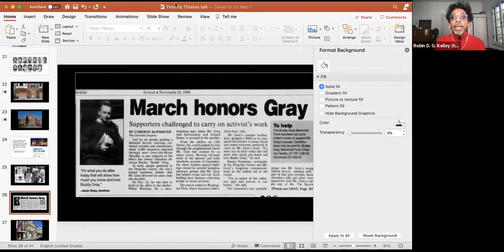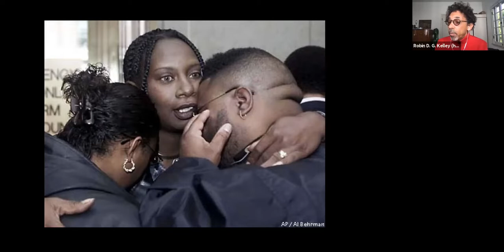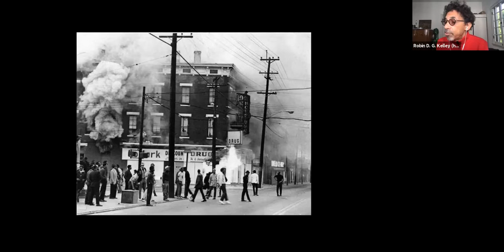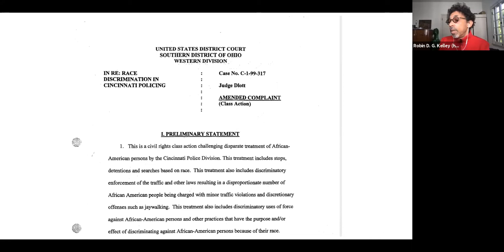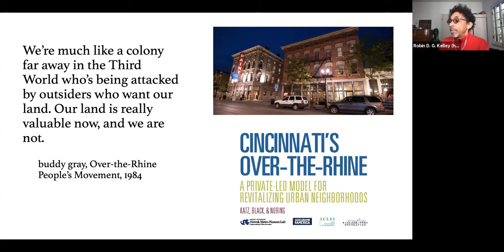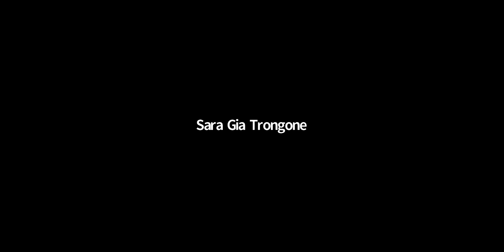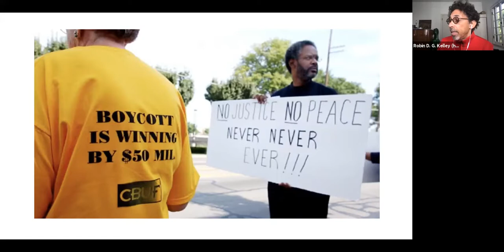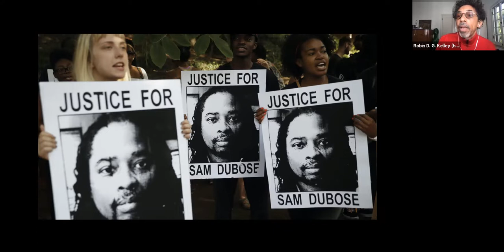The Price of the Ticket: Making a Killing in Cincinnati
A lecture by Robin D. G. Kelley exploring the abolitionist history of Black resistance to state violence and racial capitalism through the complicated story of Timothy Thomas.

Robin D. G. Kelley is Distinguished Professor of History & Gary B. Nash Endowed Chair in U.S. History at UCLA.   His books include, Thelonious Monk: The Life and Times of an American Original (2009); Africa Speaks, America Answers: Modern Jazz in Revolutionary Times (2012); Freedom Dreams: The Black Radical Imagination (2002); Race Rebels: Culture Politics and the Black Working Class (1994); Yo’ Mama’s DisFunktional!: Fighting the Culture Wars in Urban America (1997); and Three Strikes: Miners, Musicians, Salesgirls, and the Fighting Spirit of Labor’s Last Century, written collaboratively with Dana Frank and Howard Zinn (Beacon 2001).  The University of North Carolina Press recently issued a 25th anniversary edition of his first book, Hammer and Hoe: Alabama Communists During the Great Depression (2015). He is currently completing three book projects: Black Bodies Swinging: An American Postmortem (Metropolitan Books), a genealogy of the Black Spring protests of 2020 by way of a deep examination of state-sanctioned racialized violence and a history of resistance; The Education of Ms. Grace Halsell: An Intimate History of the American Century, a biography of the late Grace Halsell; and a general survey of African American history, in collaboration with Professor Tera Hunter.